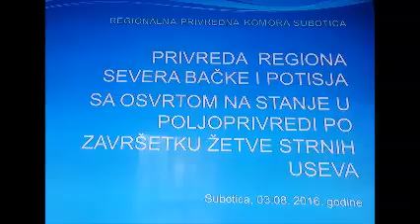Nikad veći prosečni prinosi a gotovo neisplativa proizvodnja